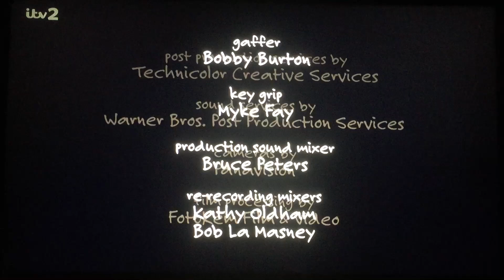Chuck Lorre Productions, #392/The Tamnenbaum Company/Warner Bros. Television (2012)